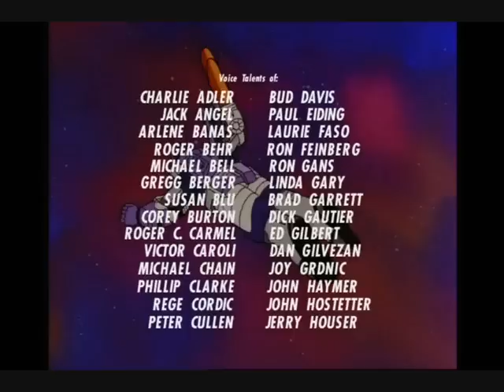transformers episode 94 - the return of optimus prime 2.3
transformers episode 94 - the return of optimus prime 2 part 3